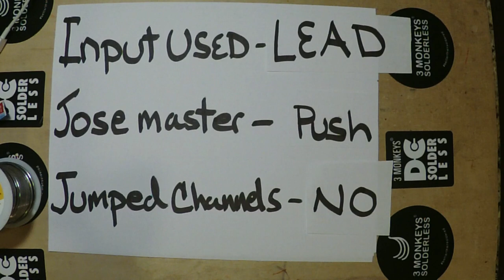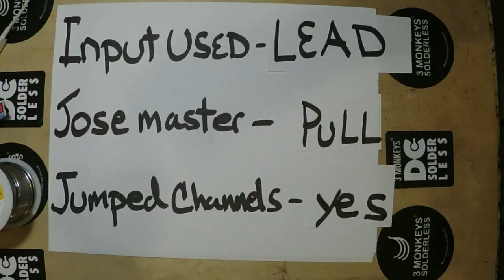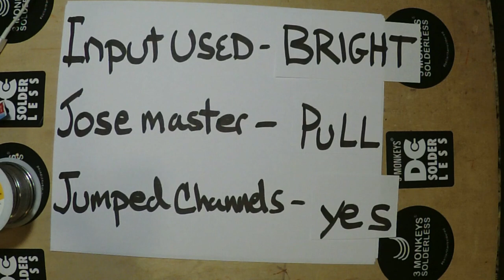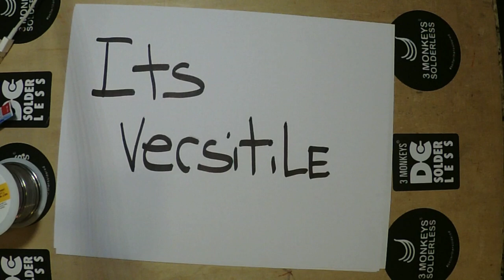Real Jose Modded 1979 Marshall- Basic Functions Demo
This is the amp from the in-depth discussion of the circuit and internals.  The purpose of this vid is to show how the different channels function and the different sounds they create.  To see the inside of this amp look for the earlier video in this  playlist.  Remember Im a builder not a guitar player :). Clams are free

Notes-  UA OxBox was used to record the amp- sunset sound setting.